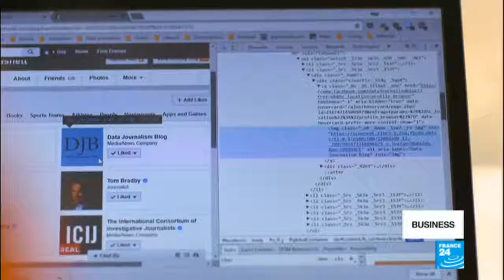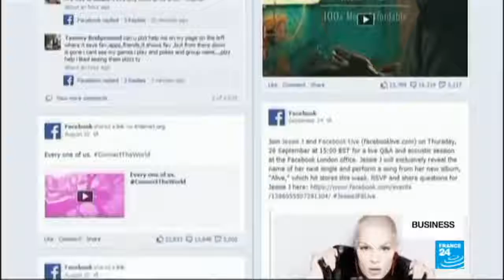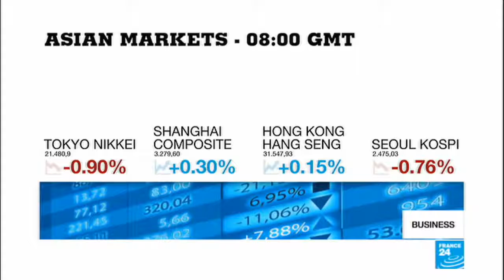Facebook Under Pressure Over Cambridge Analytica Data Harvest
March 19, 2018 - Facebook is under growing pressure over another data scandal. Lawmakers in the UK and the US are calling on CEO Mark Zuckerberg to explain how Cambridge Analytica, a consulting firm linked to Steve Bannon, was able to harvest user data and exploit it for political gain. Plus, Apple is reportedly developing its own display screens. The next-generation MicroLED screens are set to make devices slimmer, brighter and more energy-saving.